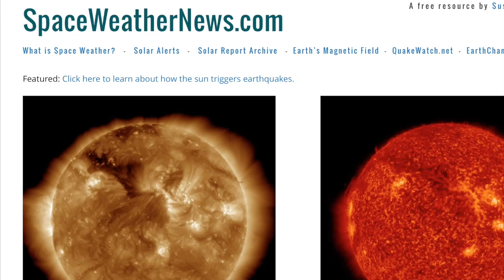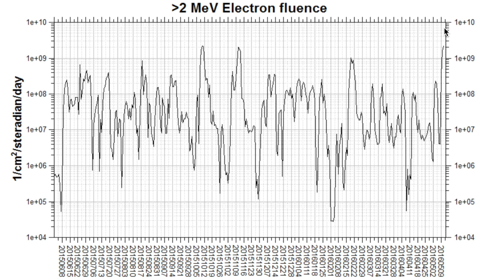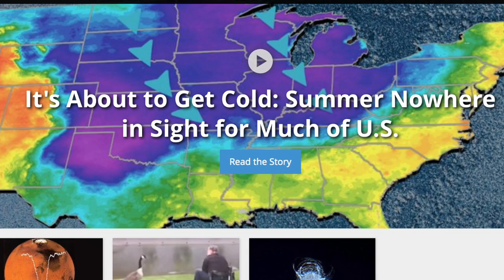Space Weather, Volcano Erupts, Nova Grows | S0 News May.13.2016